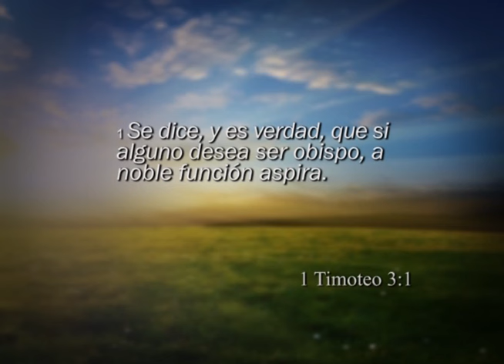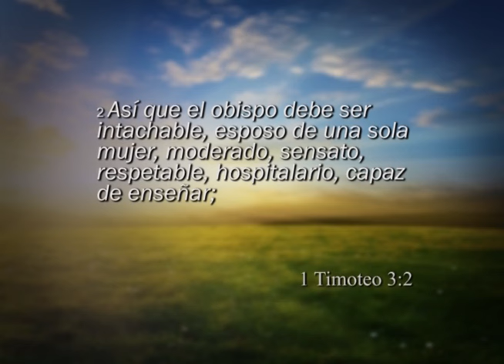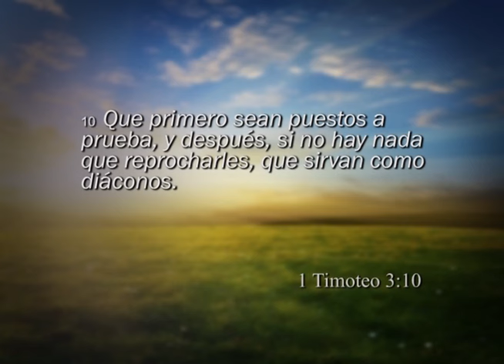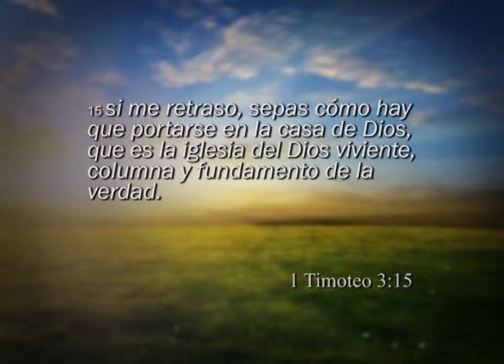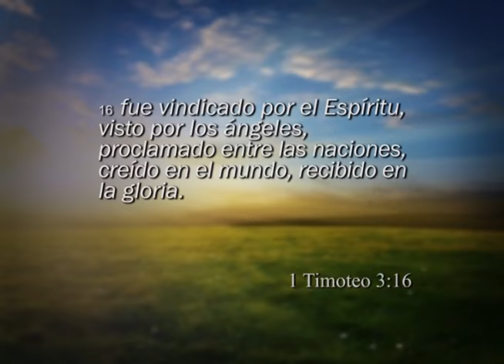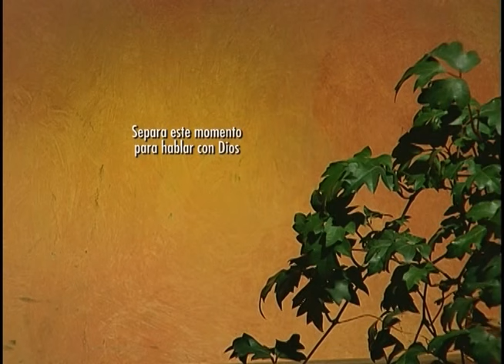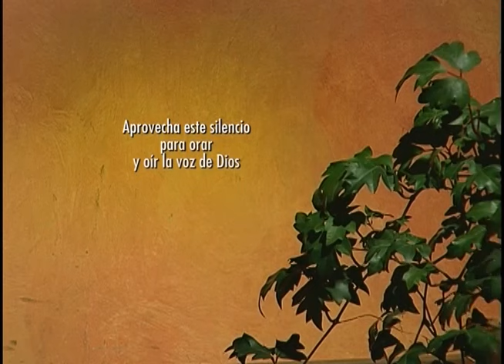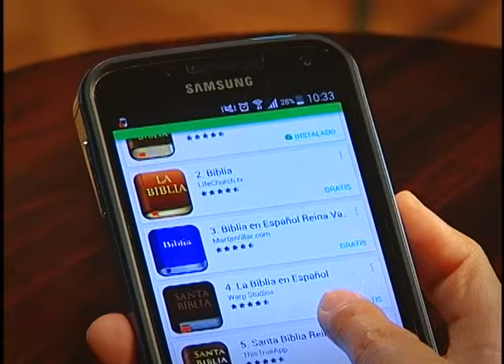Reavivados por su Palabra - 06/08/2018 - 1 Timoteo 3